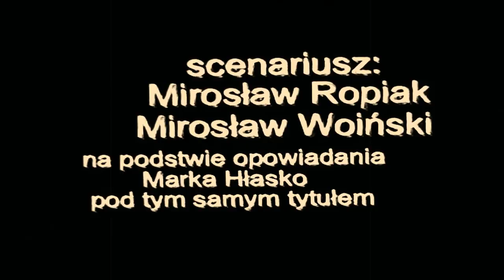PIERWSZY KROK W CHMURACH. MAREK HŁASKO.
Swobodna adaptacja opowiadania Marka Hłasko pod tym samym tytułem. Realizacja i produkcja: KFN 2003r.
Twórcy zamienili pory roku z gorącego lata na późną zimę, pomimo tego zabiegu, wydźwięk opowiadania pozostał ten sam.